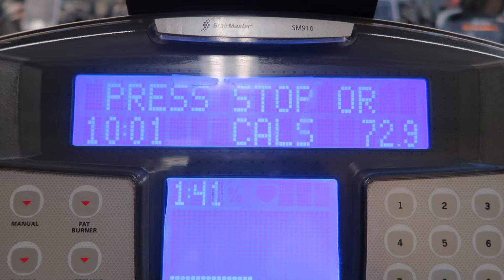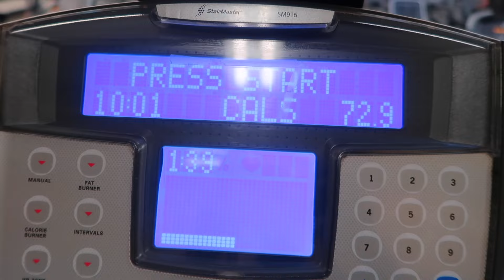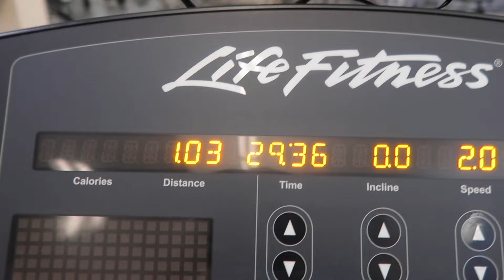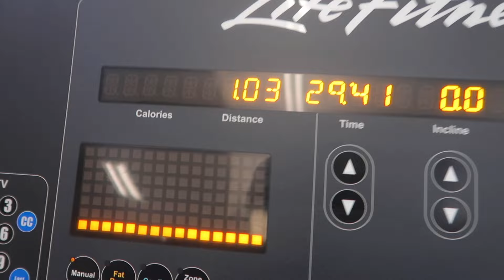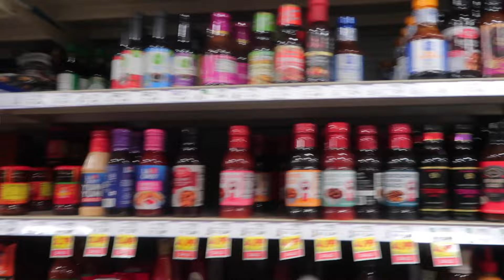LIFE AFTER WEIGHT LOSS SURGERY: PROTEIN FOR WEIGHT LOSS | WALKING A MILE FOR THE 1ST TIME!!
HI FRIENDS!!!

GET THE ULTIMATE GUIDE TO BREAK YOUR STALL AND JUMPSTART YOUR WEIGHT LOSS! I BROKE A 4 MONTH STALL AND LOST 5 POUNDS IN A WEEK!!

12ciux
POBOX 420692

Chattanooga ColPac - Reusable Gel...